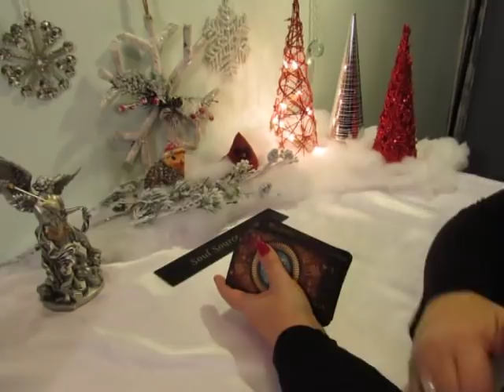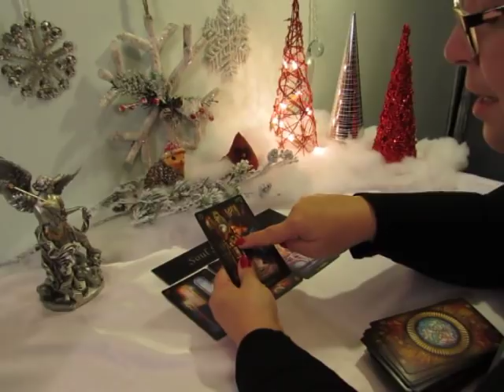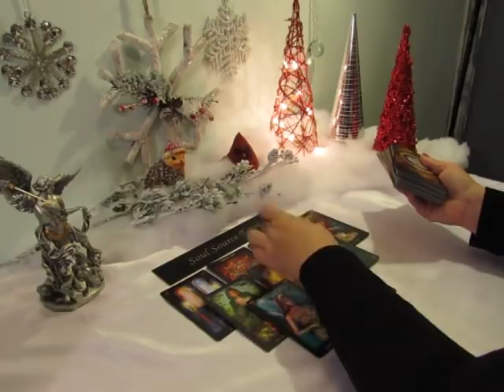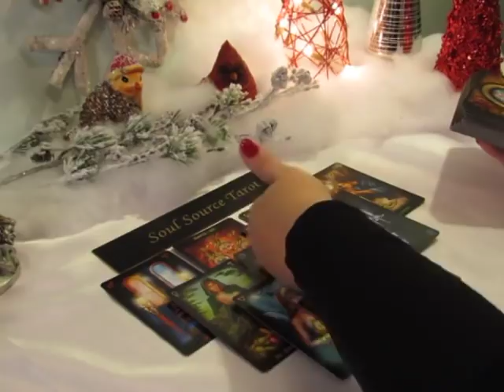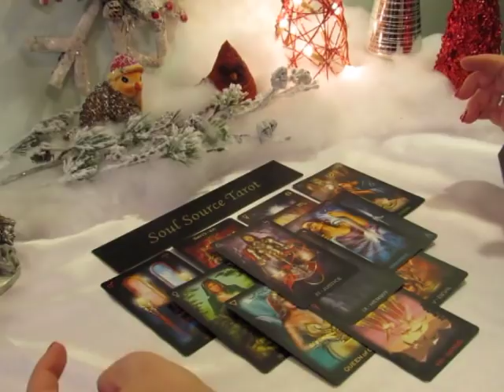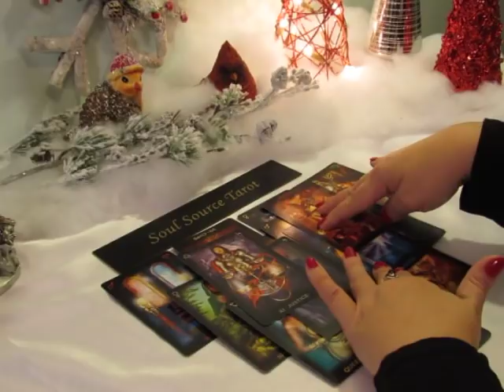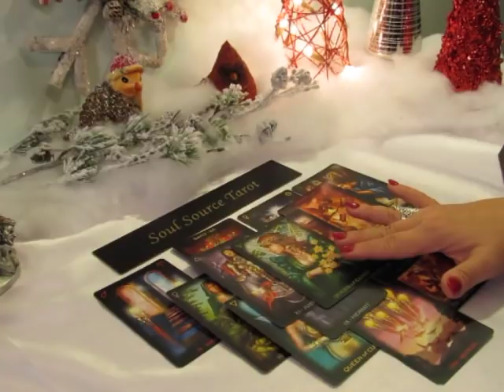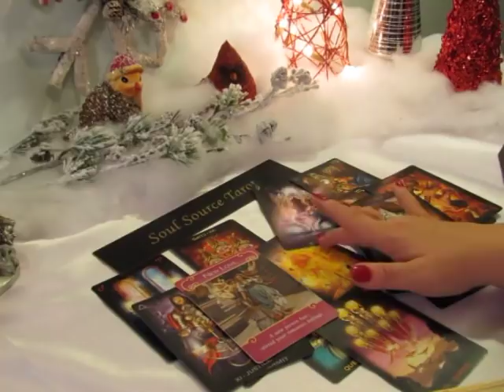~Gemini~❤️Yes...Love is Here❤️~December 2018 Gemini Tarot Reading